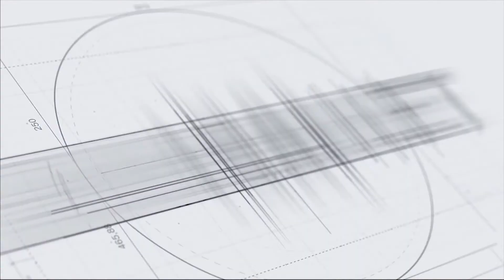Սահմանադրությունը պետականության Աստվածաշունչն է. Արթուր Ղազինյան